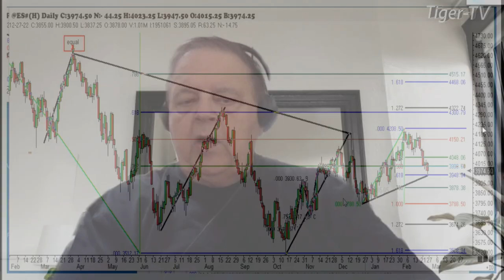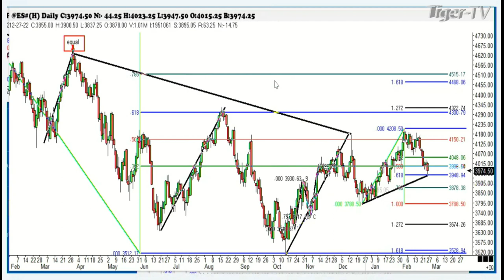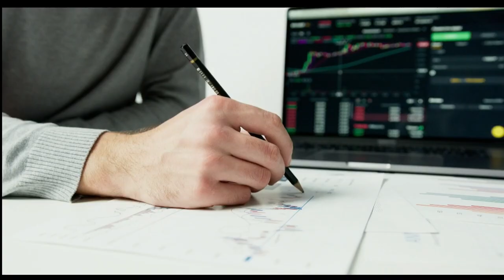February 28th, 4PM ET Market Update on TFNN - 2023